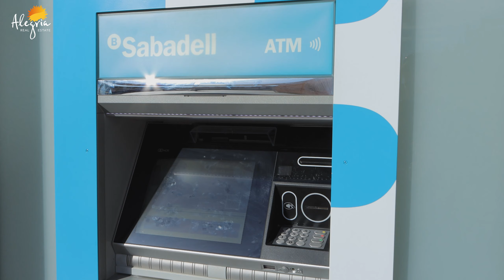Недорогая квартира в Торревьехе. Квартира в Испании для инвестиций. Недвижимость в Испании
Продажа недвижимости в Испании от кампании Alegria. Недорогая квартира в Торревьезе с тур-лицензией 36 м2 за € 68 900.
Квартира в районе Centro, располагается на 2 этаже. Общая площадь 36.00 м2, состоит из 2 комнат (1 спальня, 1 салон), 1 ванной комнаты, находится в 1 км от моря. Имеется кондиционер, встроенные шкафы, балкон, зона барбекю, общий бассейн, терраса.